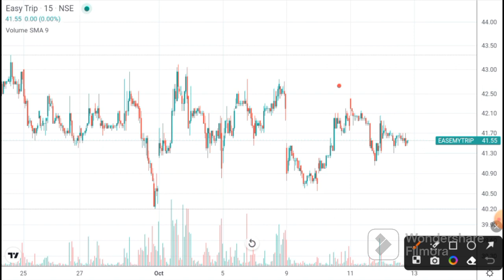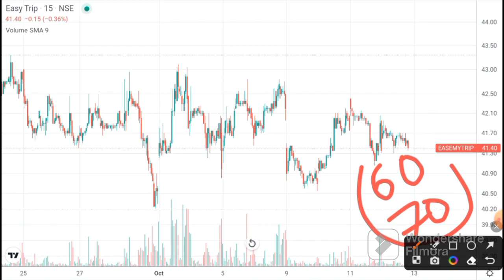EASY TRIP SHARE LATEST NEWS | EASY TRIP TODAY NEWS I EASY TRIP TARGET